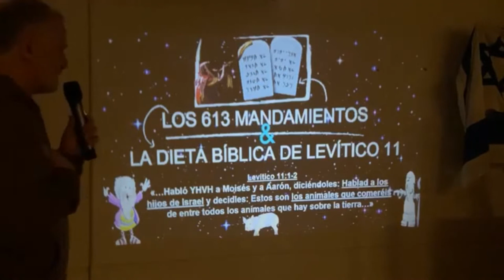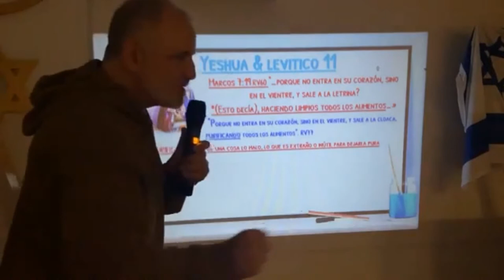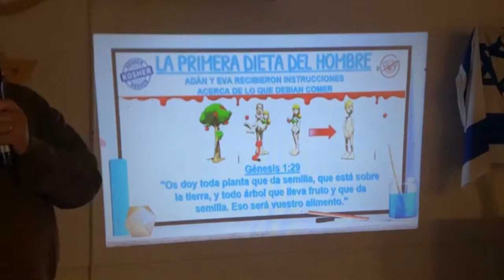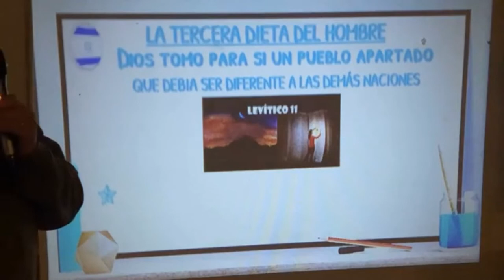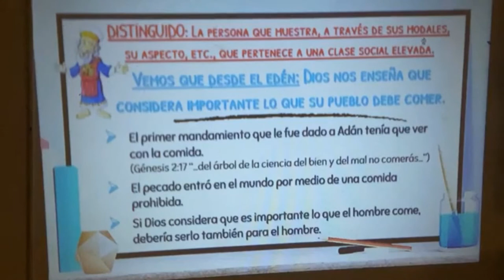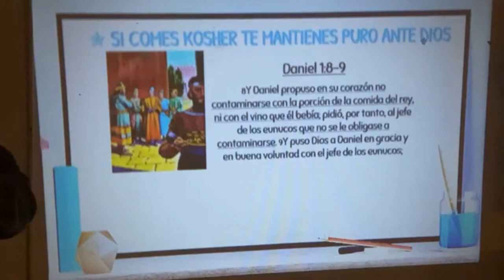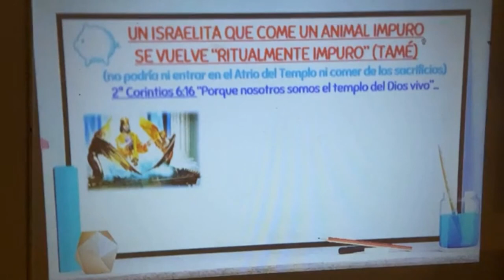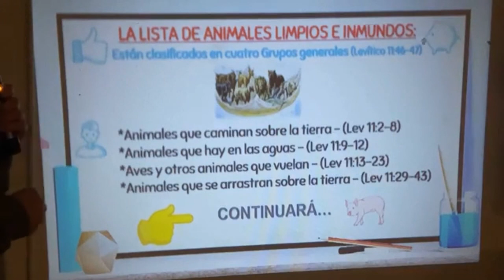LA DIETA BÍBLICA DE LEVITICO 11 - Pastor Valentín Moraleja (1ª Parte)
En esta ocasión repasamos la Dieta Bíblica de Levítico 11. Pastor Valentin Moraleja (Marzo 2022) en Iglesia On Ministerios (La Llagosta)
RECUERDA: Activar la Campanita y dale 👍 una manita arriba, compartelo y seras bendecid@ !
Puedes ver la historia de los descubrimientos que hizo Ron Wyatt en mi canal de Youtube